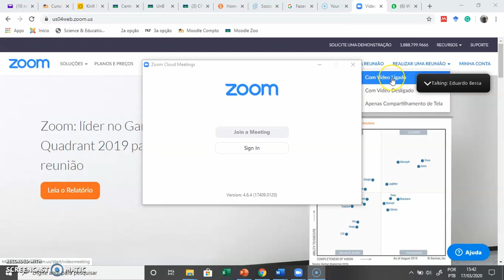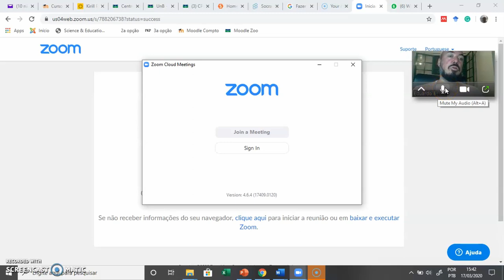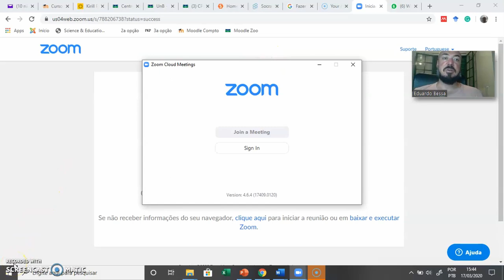Zoom - Criação de salas de reunião online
Serviço de conferência remota "Zoom" que combina videoconferência, reuniões online, bate-papo e colaboração móvel.